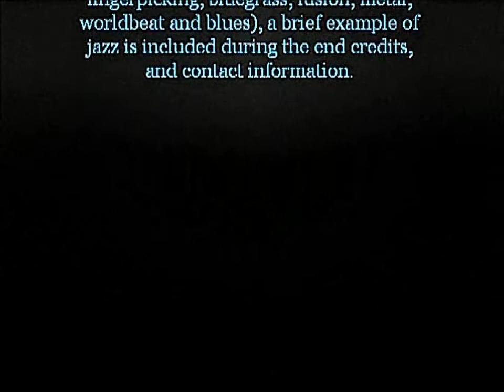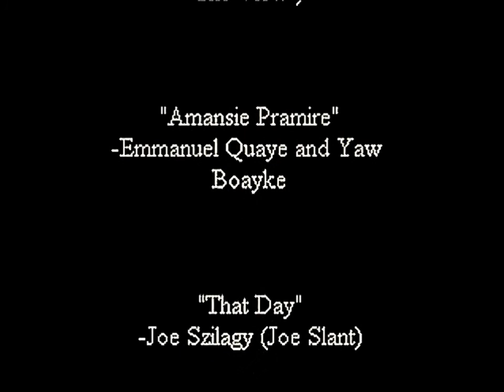Joe Slant- guitar demo....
A sort of brief musical resume showcasing a few live moments from as recently as this month, and as early as the 1990s. Featured are a variety of styles that one can check out regarding session work, recording, songwriting and arranging from this unique guitarist.